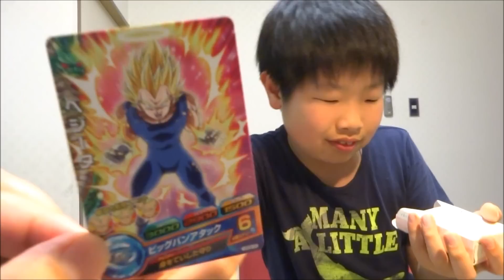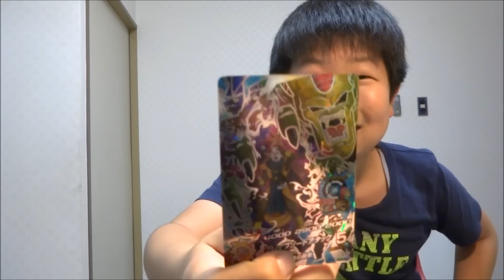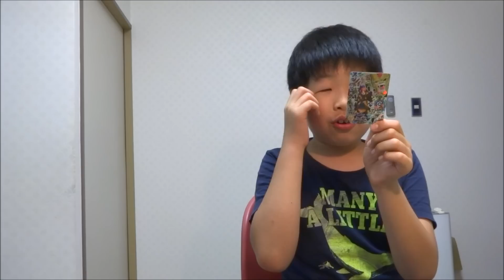ドラゴンボールヒーローズ GDM８弾 星４出るまでレンコして・・・ Dragonball Heroes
大事なヒーローライセンスカードをなくしました～ショックｗ

▼ドラゴンボールヒーローズ GDM８弾「破壊神シャンパ編」＆「真・ヒルデガーン編」